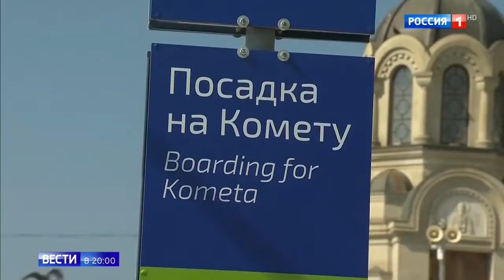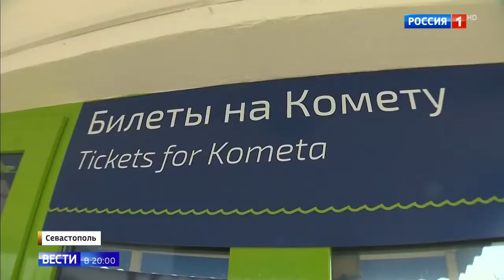Новая Комета в Севастополе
Новая Комета в Севастополе 30 07 18